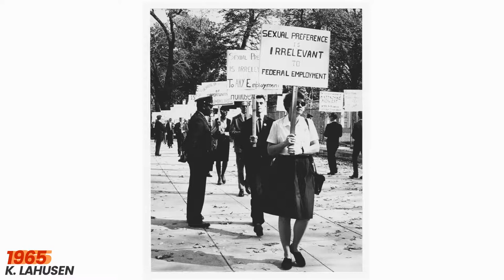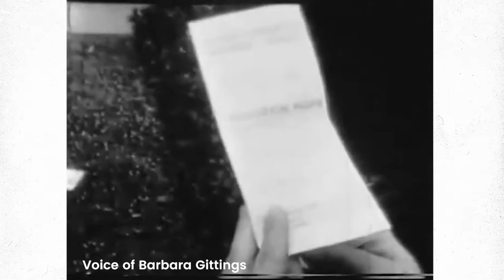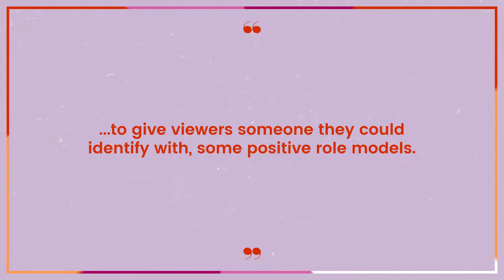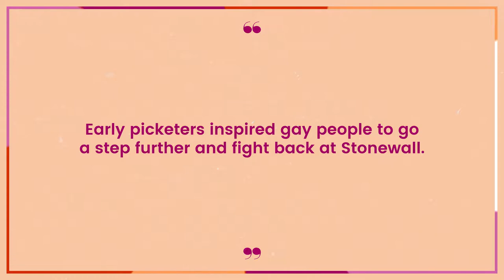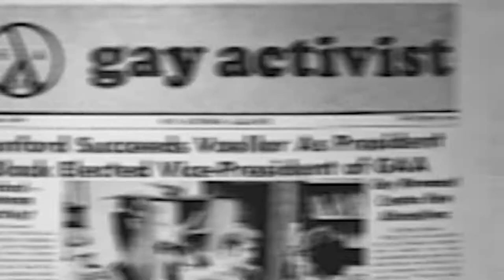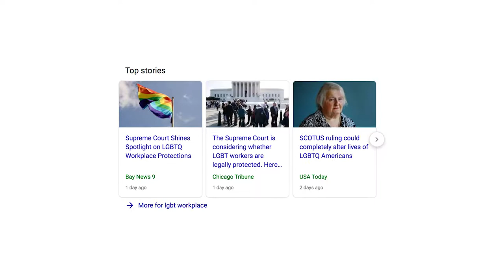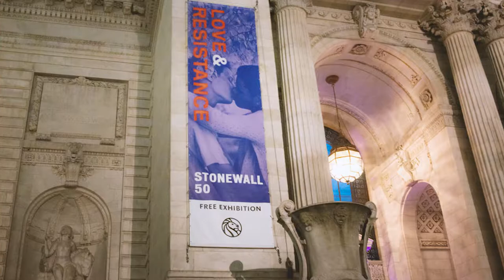Kay Tobin Lahusen